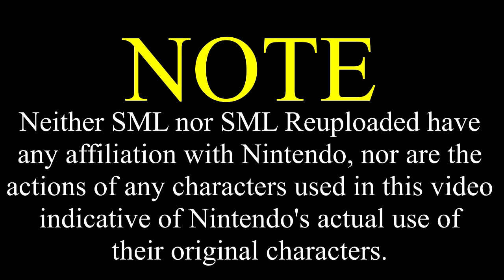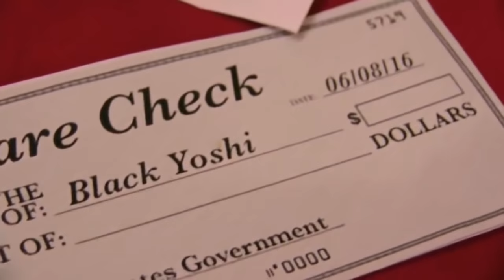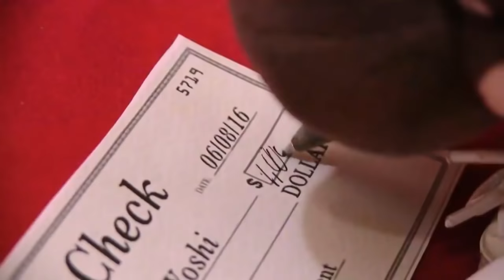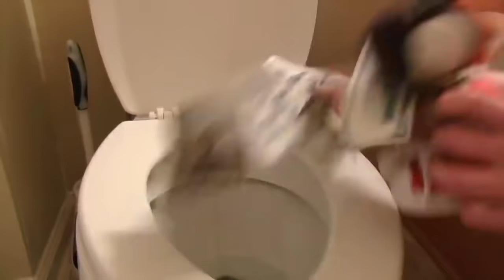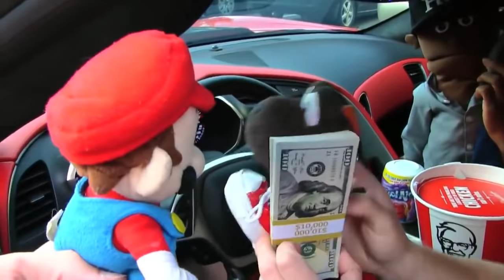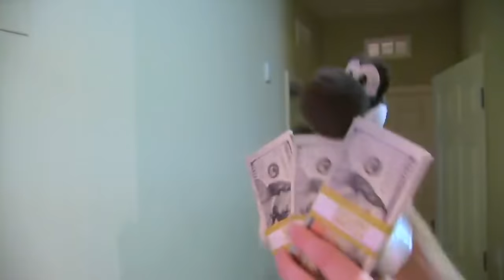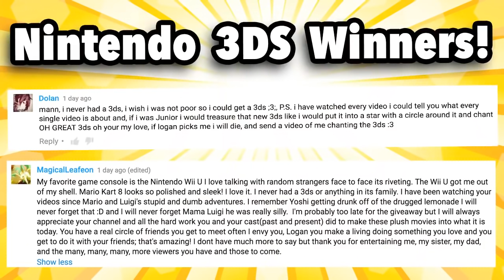SML Movie: Black Yoshi's Blank Check [REUPLOADED]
Original Description: Black Yoshi receives a blank welfare check from the government/ What he does with it is very very irresponsible!